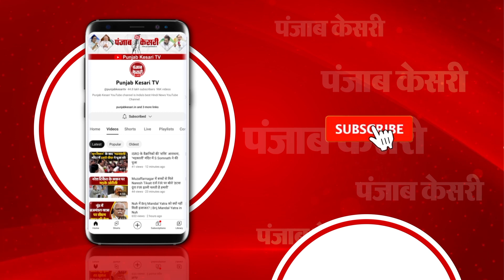Bareilly: आवारा कुत्तों का खून निकालकर बेच रहे सौदागर, शिकायत के बाद हरकत में आई पुलिस...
बरेली में आवारा कुत्तों का खून निकालकर बेच रहे सौदागर। पीपल फॉर एनिमल्स नामक NGO ने किया बड़ा खुलासा। मामले में एक आरोपी के खिलाफ शिकायत दर्ज।  शिकायत के बाद मामले की जांच में जुटी पुलिस।